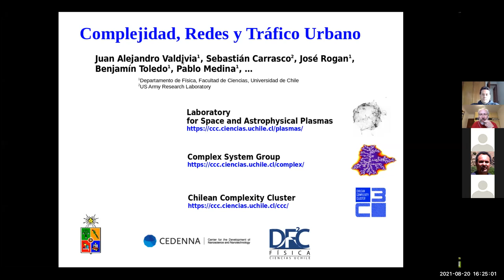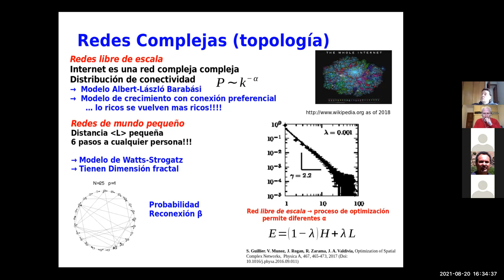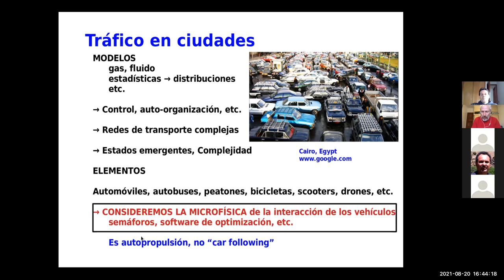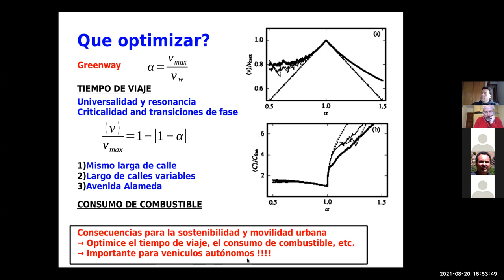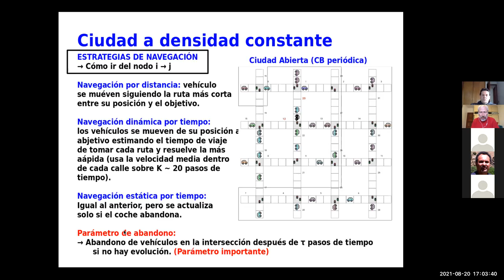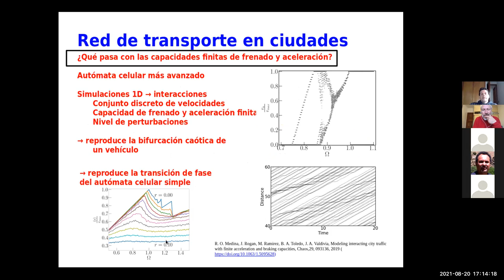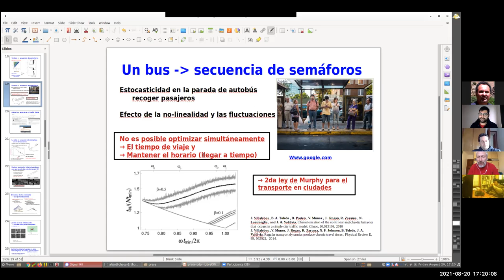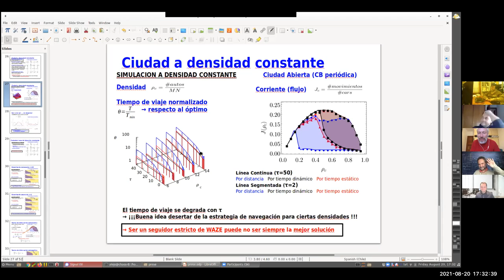Seminario DFI: "Complejidad, redes complejas y tráfico urbano", Alejandro Valdivia 21/08/2021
Los sistemas complejos, particularmente en aquellos en los que participan los seres humanos, suelen producir comportamientos inesperados a través de la no linealidad, la estocasticidad y la emergencia; de ahí su nombre. Estos problemas generalmente pueden describirse como "transporte anómalo en redes complejas", ya sea como una propiedad intrínseca del sistema (por ejemplo, tráfico en las ciudades, rumores, infecciones, flujos de peatones, etc.) o como un marco útil para caracterizar y pronosticar el sistema (por ejemplo, terremotos, clima espacial, idiomas, etc.). En este contexto, el tráfico urbano es un claro ejemplo del primer caso, que ha sido ampliamente estudiado no solo por su impacto social y económico, sino también por su comportamiento complejo. Como tal, el tráfico en las ciudades se ha estudiado utilizando muchos enfoques diferentes, que van desde métodos estadísticos y autómatas celulares, hasta los modelos hidrodinámicos y de campo medio. Análisis previos han demostrado que incluso el tráfico en un solo carril con una secuencia de semáforos muestra un comportamiento bastante complejo debido a las capacidades finitas de frenado y aceleración de los automóviles y sus interacciones, particularmente para los parámetros de tráfico de la ciudad. Además, hoy observamos un porcentaje creciente de viajes para delivery, uso de software de optimización de rutas y la popularización de nuevos modos y estrategias de transporte (scooters, bicicletas, caminar, etc.). Estos cambios pueden tener consecuencias sustanciales para la habitabilidad, sostenibilidad y salud de la ciudad. Por ejemplo, las simulaciones estocásticas/deterministas de automóviles que viajan en una ciudad definida por una red compleja de calles e intersecciones con semáforos, con y sin software de optimización de rutas, pueden producir comportamientos inesperados en el tráfico de la ciudad. En particular, es posible observar diferentes atractores debido a las condiciones del sistema, distribuciones anómalas de los tiempos de viaje y trayectorias fractales, entre otros. Así mismo, bajo determinadas condiciones, el uso de software de optimización del tiempo de viaje puede ser perjudicial para el tráfico de la ciudad en general, ya que estos softwares no se hacen cargo de las consecuencias de sus consejos y, por lo general, no consideran las fluctuaciones. Tendremos una conversación sobre estos temas y algunas ideas para avanzar en la comprensión de este apasionante sistema complejo, y así ir avanzando hacia ciudades más habitables, sostenibles y saludables.